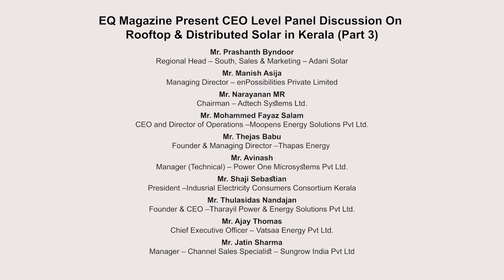EQ Magazine Present CEO Level Panel Discussion On Rooftop & Distributed Solar in Kerala Conference.